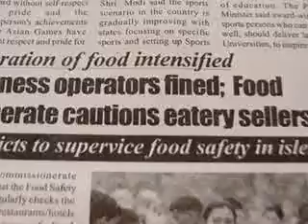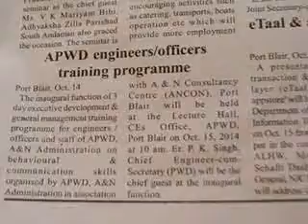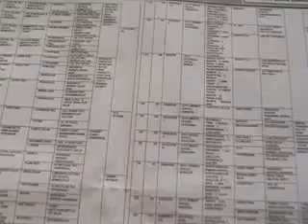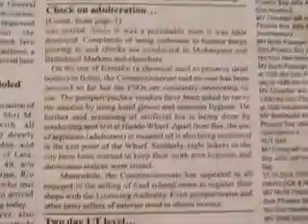348 newsDigitalVideographyValueEdnthankingMedias edweepNews islandsmobilepress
newsDigitalVideographyValueEdnthankingMedias edweepNews islandsmobilepress